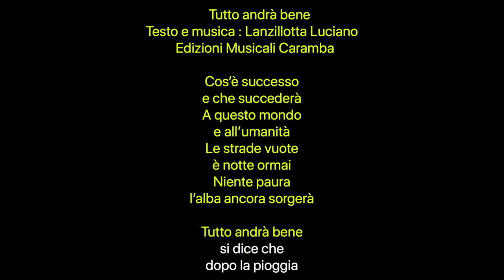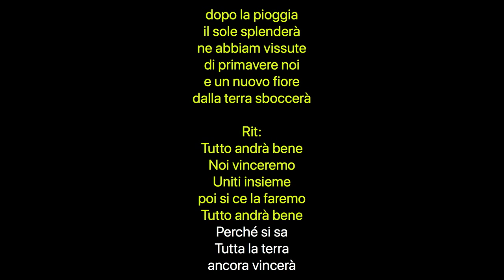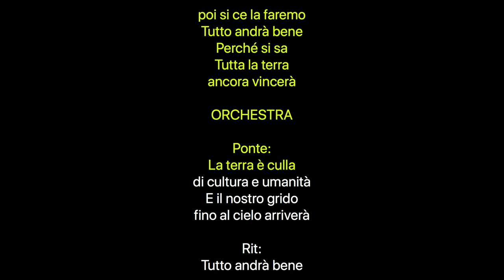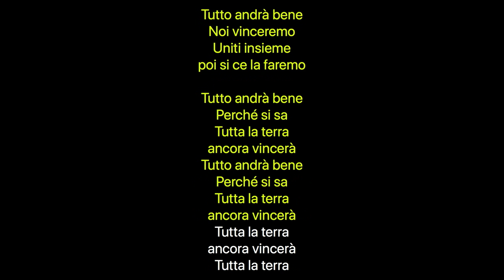Luciano Lanzi • TUTTO ANDRA' BENE (Karaoke)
Cantiamo insieme a Luciano Lanzi la sua nuova canzone. Questo inno di speranza, di cui tutti gli introiti delle vendite e dei diritti d'autore, saranno devoluti all'Ospedale Papa Giovanni XXIII di Bergamo
Edizioni Musicali Caramba